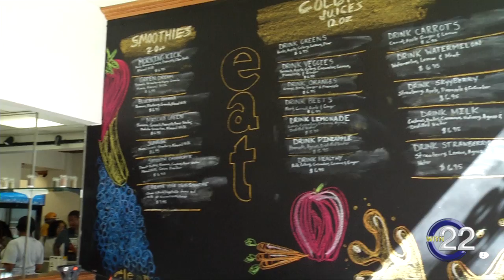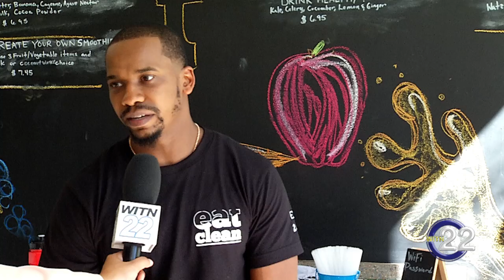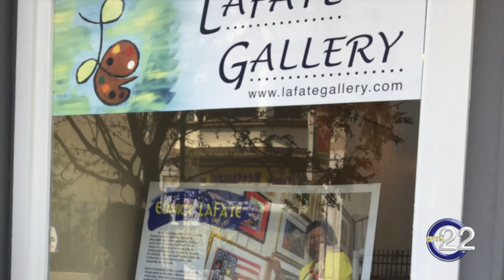WITN22 presents "Eat Clean" Grand Opening Ceremony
Eat Clean, which offers healthy food options such as cold pressed juices, salads, and wraps, officially held their grand opening ceremony today with owner Kamil Bass-Walker. Click the video to hear what he, Mayor Mike Purzycki, Governor John Carney and others had to say. Producer/Reporter/Editor: Yesenia Taveras | Videographer: Bob Thorndike